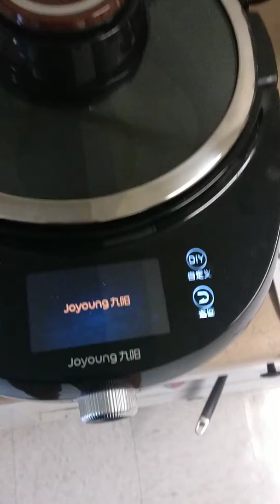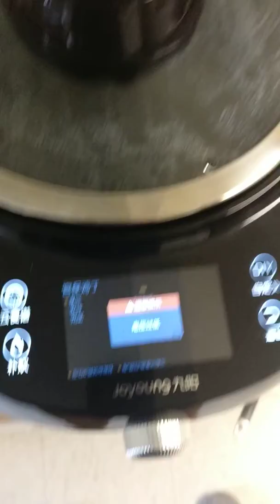Converter - for ebay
You can see the fuse jump out. Also, another Chinese port is really 110v, not 220v.